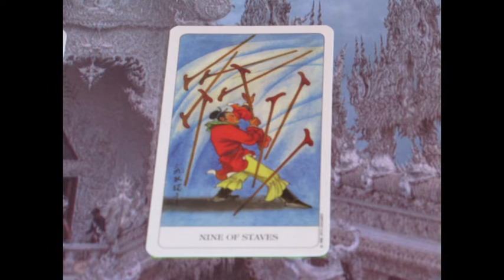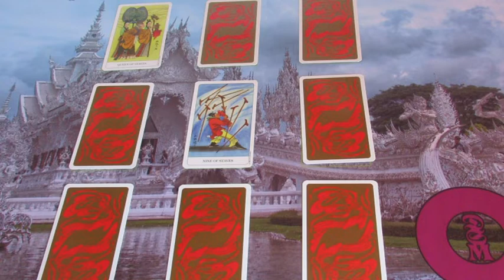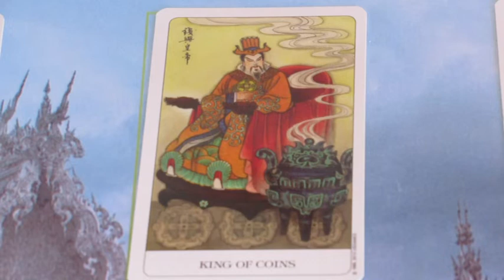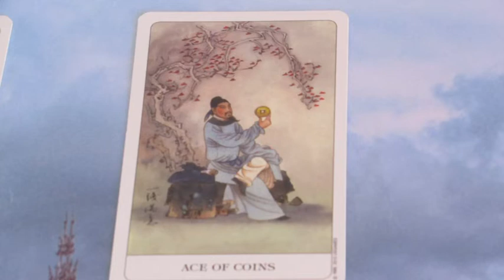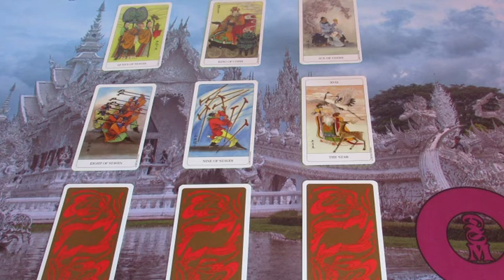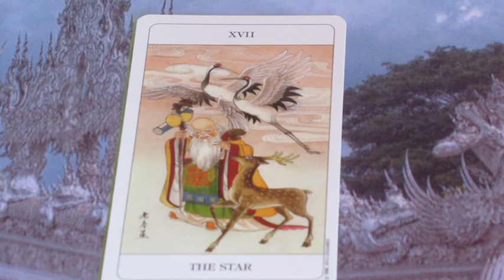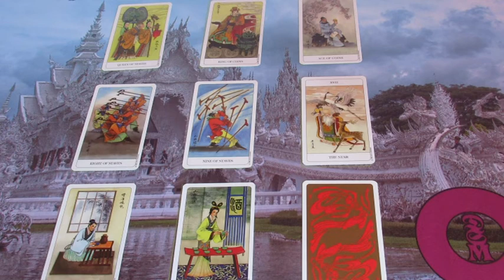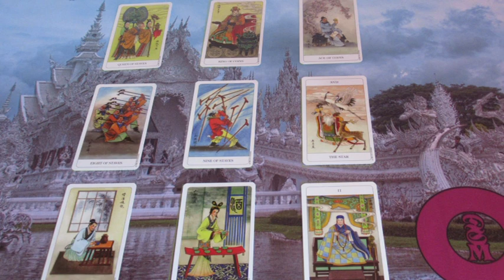Tempel Jóslás DALIANA számára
Telefonos elérhetőségem jóslásra:
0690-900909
750Ft/Perc

Átutalás:
Erste Bank
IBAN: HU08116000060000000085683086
BIC: GIBAHUHBXXX
Tulajdonos: Dendera Susanna Medici
Kép: shutterstock/Farosof/EcoLife/Ann in thr uk/memphisslim/Hmarky/Weera S Design/anabear/Godrut Grososchi/Lercha/Lanutah/Oliver.zs/tutsi/SunshineVector/Zvereva Yang/Studio_G